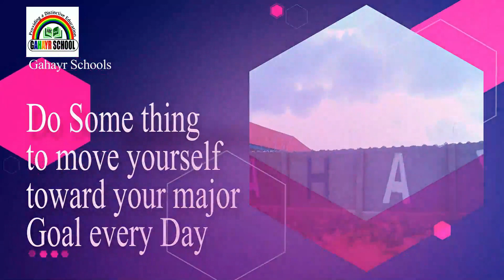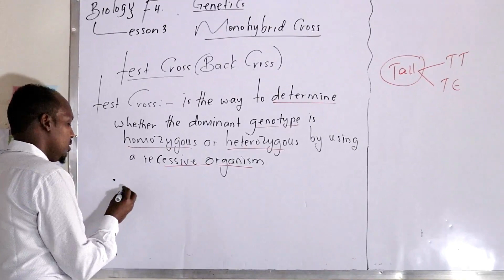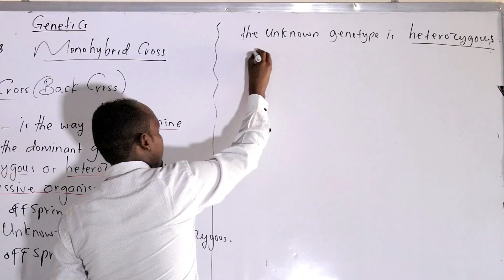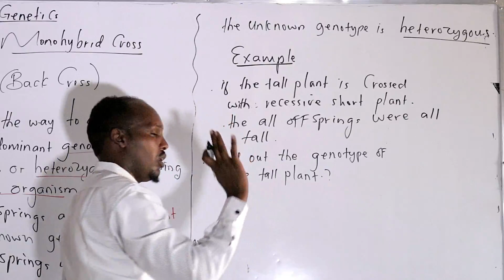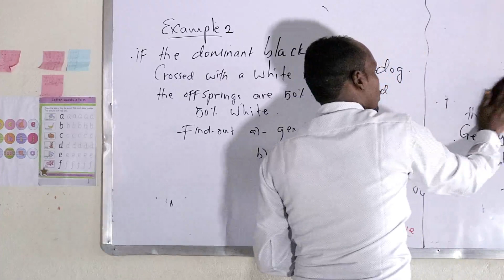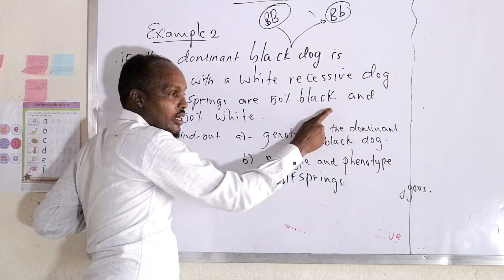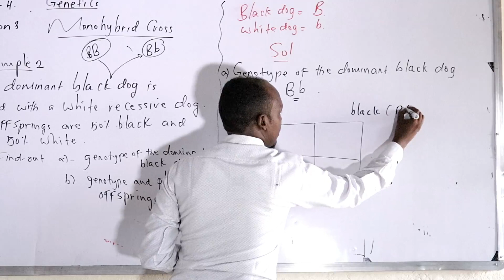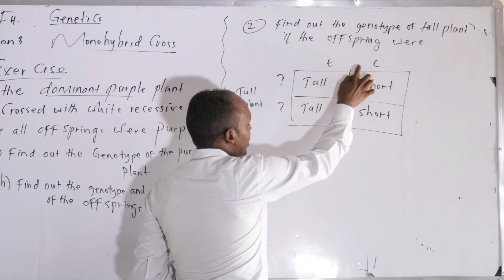Gahayr primary And Secondary Schools _ Biology form 4 _ MONOHYBRID CROSS _ Lesson 4